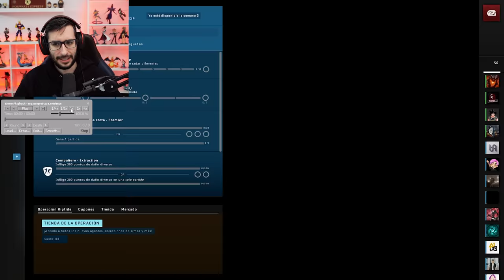EL HACKER MAS BAITER DE CSGO | CAZANDO HACKERS